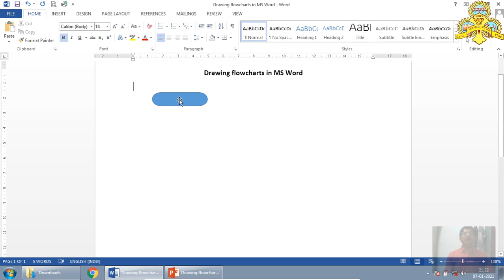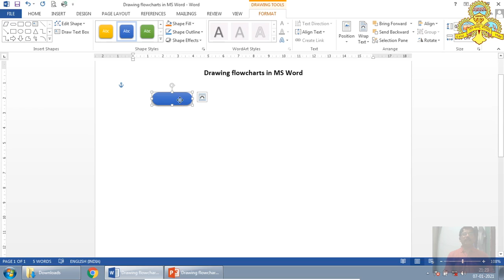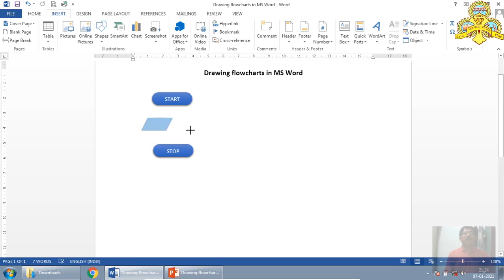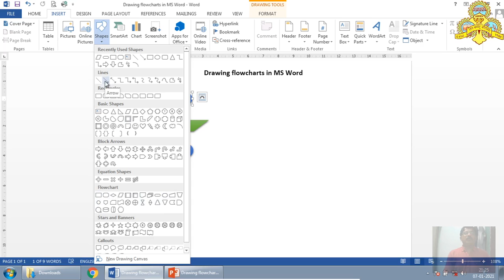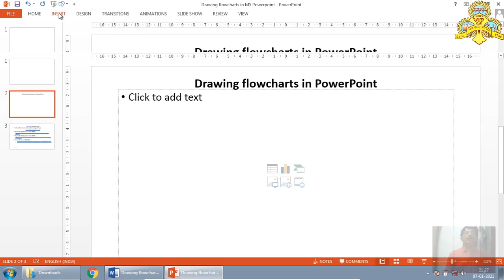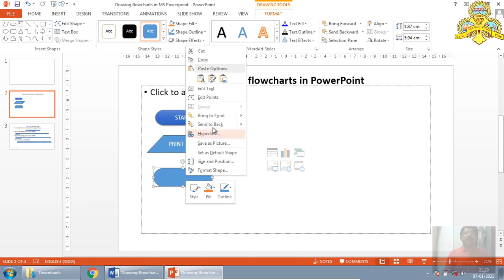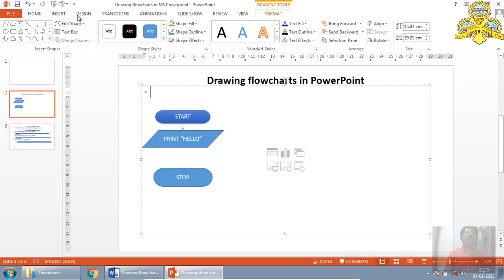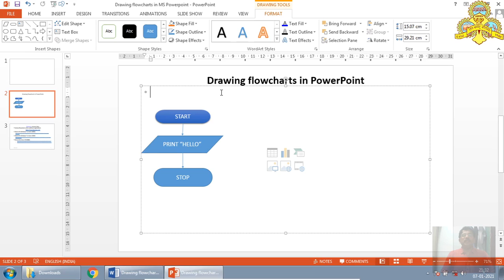IT Skills Unit 01 Video 05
Simple demonstration of drawing a flowchart in MS Word and MS PowerPoint.